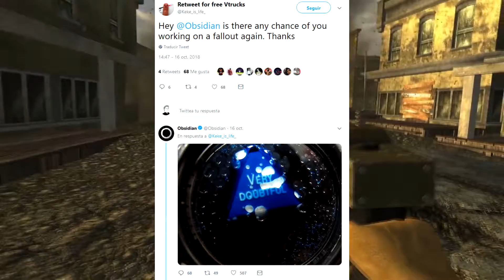Marvel vs. Capcom: Infinite sería relanzado como MvC 4 | Langaria Express: 17 de Octubre de 2018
Bienvenidos a Langaria Express, su fuente de noticias de videojuegos dos veces a la semana.

En esta edición:
- Se filtra número de suscriptores de World of WarCraft
- Obsidian cree que nunca volverá a trabajar en otro Fallout
- Sony resuelve problema con los mensajes maliciosos
- Marvel vs. Capcom: Infinite sería relanzado como Marvel vs. Capcom 4